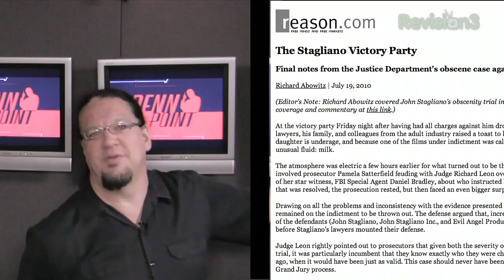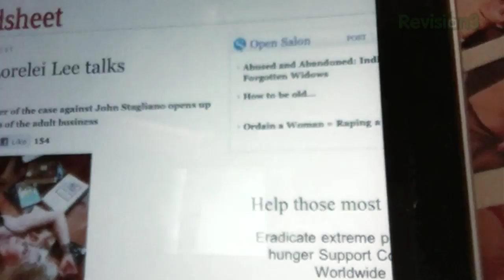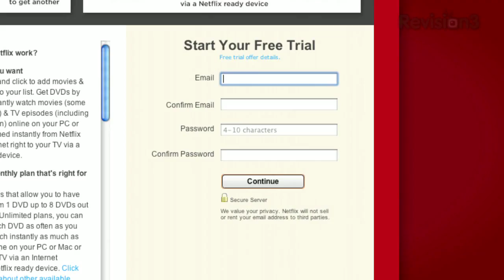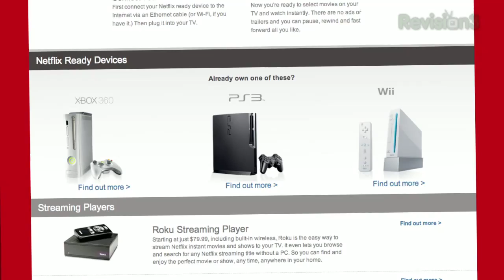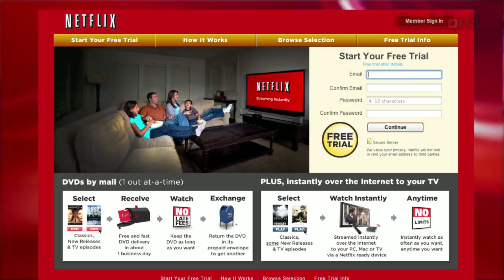Why Doing Porn is Better than Being a Barista - John Stagliano's FCC Indecency Case - Penn Point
A circuit court ruled in favor of porn after the FCC tried to strike down John Stagliano's adult films for obscenity.